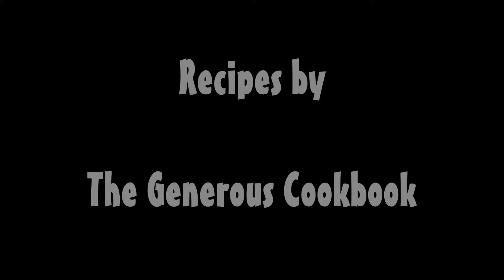Recipe: French Fries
The recipe for homemade french fries.

Recipe drom The Generous Cookbook.